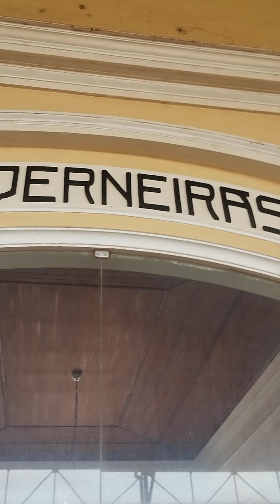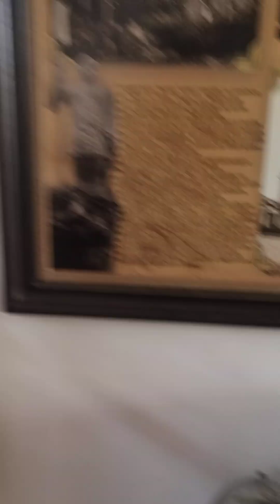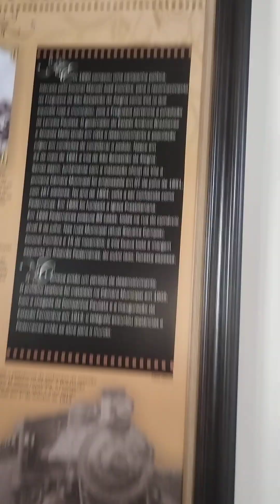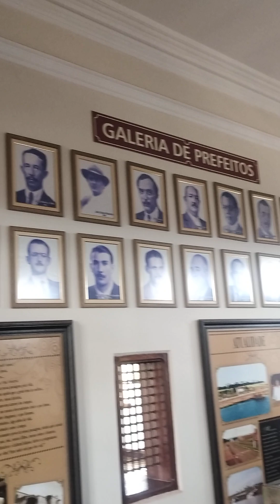25 de outubro de 2024